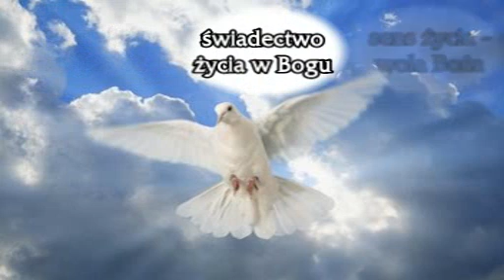Ks. Natanek - Reguła Mariańska cykl IV cz.23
Kazanie z dnia 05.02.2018r. z cyklu „Reguła życia wewnętrznego Rycerzy i Żertw Ofiarnych”. Materiał pochodzi ze strony